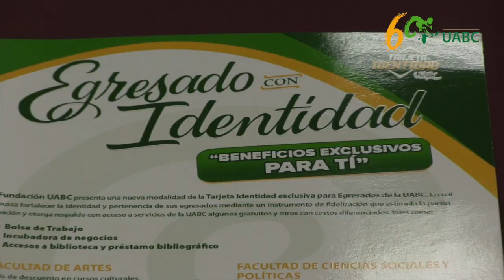Presenta Fundación UABC Tarjeta Identidad para Egresados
La Fundación de la Universidad Autónoma de Baja California ofrece la Tarjeta Identidad, exclusiva para Egresados con la que se busca fortalecer el sentido de pertenencia, a través de este instrumento que estimula la participación y establece vínculos de apoyo mutuo en la comunidad.